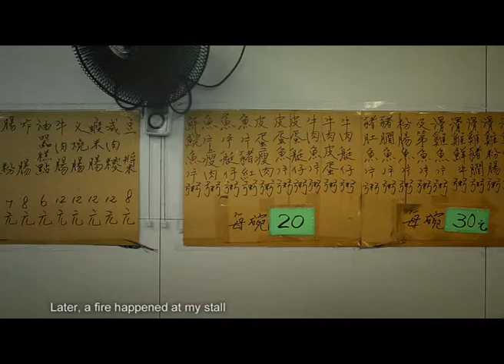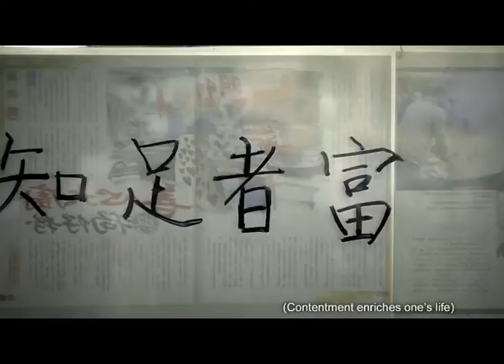bless hong kong 築福香港 (full version / english subtitle)